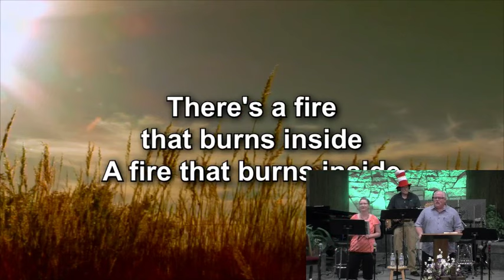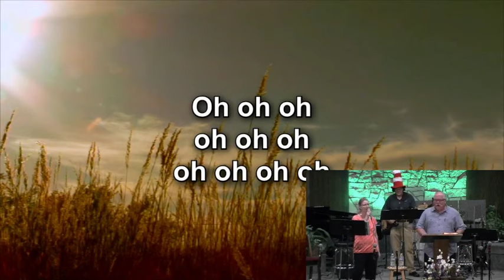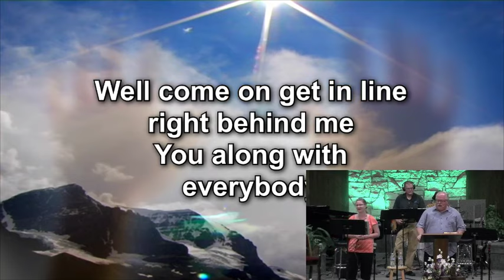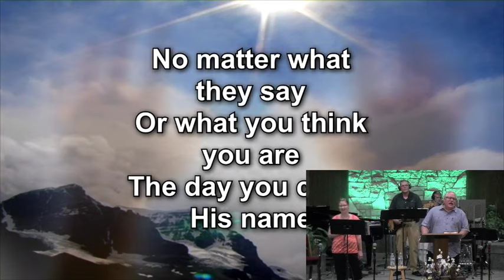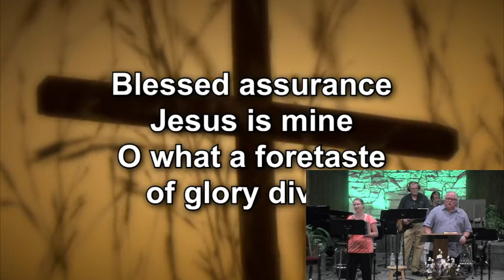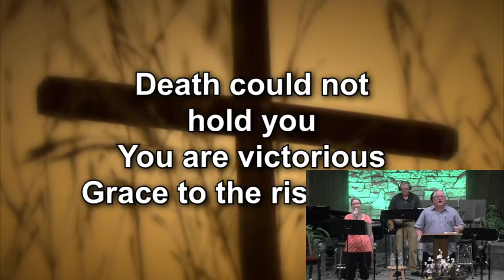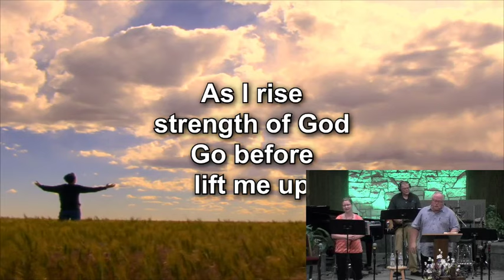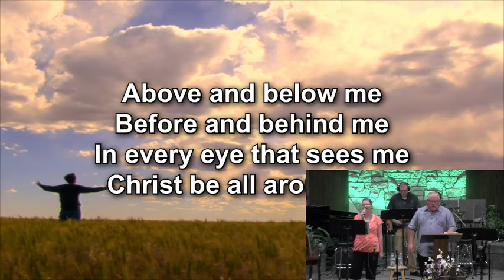SFNAZ2019 06 30 09 26